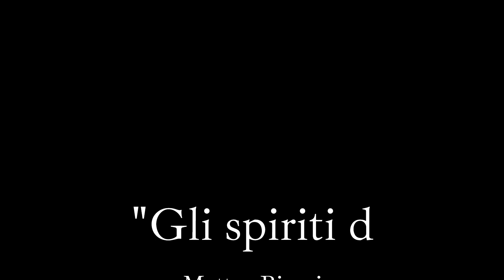GLI SPIRITI DELL'ISOLA: lo SCANDALO tra conflitto e relazione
Marco, Pietro, Simone e Matteo del Gruppo Studi analizzano una delle pellicole più interessati dell'annata cinematografica secondo una prospettiva Girardiana.

Il Gruppo Studi Girard nasce nel maggio del 2016 con il fine di analizzare e discutere le teorie e le opere di René Girard, divulgandone i contenuti.
Dal 2018 il Gruppo Studi Girard ha dato vita al blog 'Delle Cose Nascoste', dove vengono raccolti i contributi di diversi membri del Gruppo.